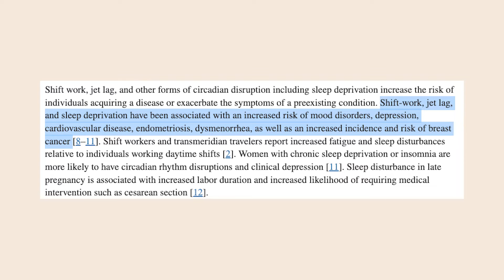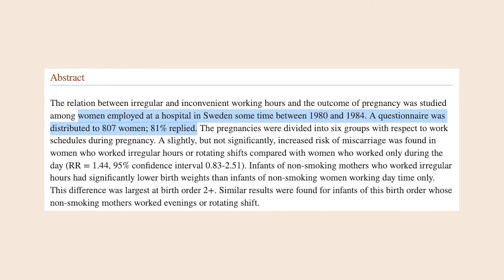Learn Why Sleep is So Important For Fertility 😴 Dr Lora Shahine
Sleep is essential for overall health and wellbeing, and improving your sleep can positively impact your reproductive and overall health. In this video, I share the health risks from lacking sleep, steps to improve your sleep quality, and resources to help find restorative sleep each night.

Chapters:
0:00 Intro
0:44 Welcome
1:14 Patient talk
2:17 Lack of sleep disorders
3:18 What does the research say?
3:47 Article #1
6:41 How much sleep should we get?
7:34 5 Things to improve the quality of sleep
7:39 #01 - Routine and consistency
8:47 #02 - Set the scene
9:46 #03 -  Remove devices
10:29 #04 - Mindful intake
12:01 #05 - Exercise
14:04 Recap
15:04 Outro